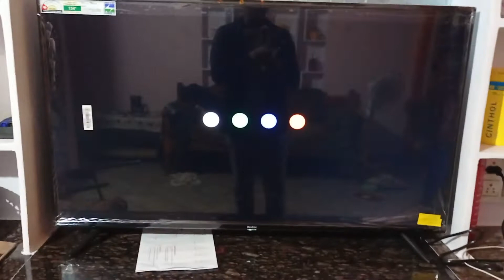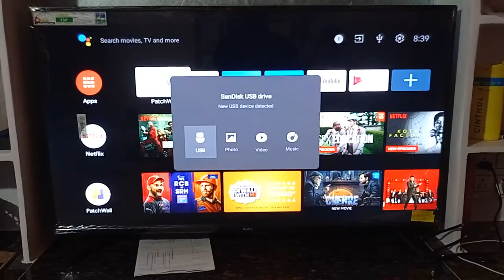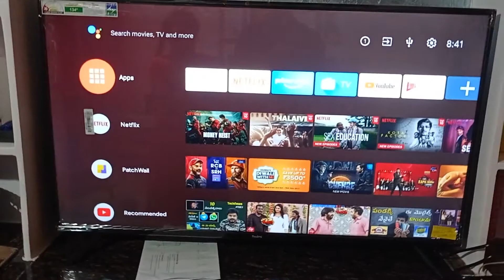redmi LED tv unboxing what a tv it is